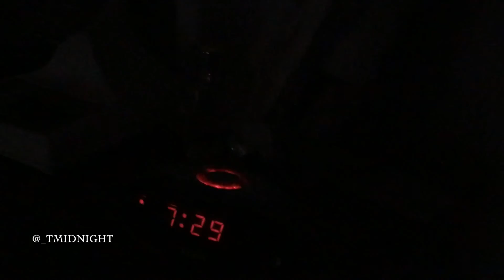JORDAN 8 ALTERNATE Pick Up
Here's another mini vlog of picking up the Jordan 8 Alternate!